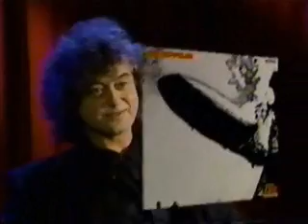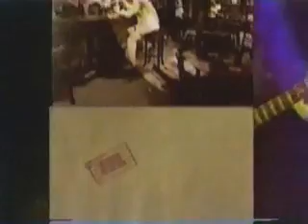Jimmy Page Robert Plant John Paul Jones in Rockumentery 1990's era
Rockumentury from MTV.. Led Zeppelin members speak of the group Jimmy Page, John Paul Jones and Robert Plant